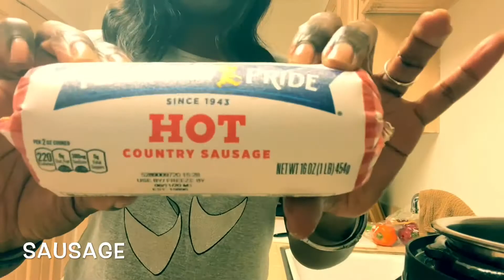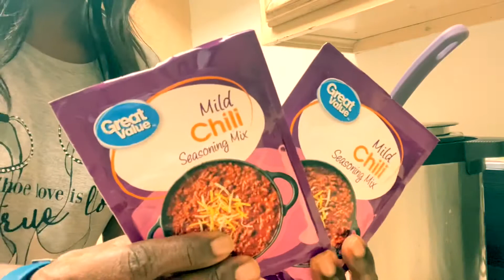Best Homemade Chili Crockpot Recipe 2020 | Easy Recipes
This is one of the best crockpot chili recipes I’ve ever tasted. The secret ingredient is the lime juice and the colored bell peppers. It gives it a different flavor.

I love cooking with my Magic Chef Multi-Cooker. it's a pressure cooker and slow cooker. You don't have to sit and watch your food. There's a timer on it. It's very convenient and it's a reasonable price.

If you want to purchase this item, the link is

Ingredients:

1 package of hamburger
I roll on hot pan sausages

Bell peppers: red green orange
1 large onion
Garlic

2 cans tomato Paste
5 Cups of Water
1 Can of Chopped Tomatoes
Ketchup

Salt
Pepper
Bay Leaves
Chili Powder
2 Packages Chili Seasoning
1 Tea Spoon Sugar

Black Beans
Pinto Beans
Kidney Beans
Chili Beans

2 Limes

Notes:

Cook hamburger and sausage on the stove then combine in a crockpot. Cook 3 hrs 25 mins in a slow cooker.